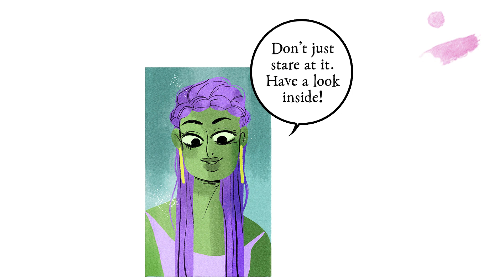〖 Lore Olympus Episode 6; The Greenhouse 〗Webtoon Comic Dub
If you couldn't guess by the end credits, there's gonna be a Q&A video coming out at some point :')

Starring

Video Editing by Socks VA

Want to show your support? Consider donating